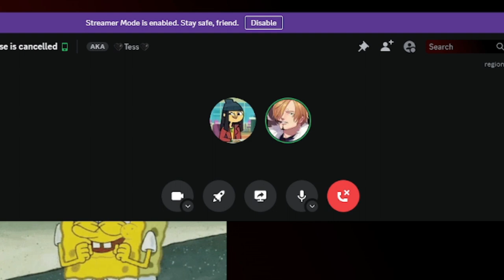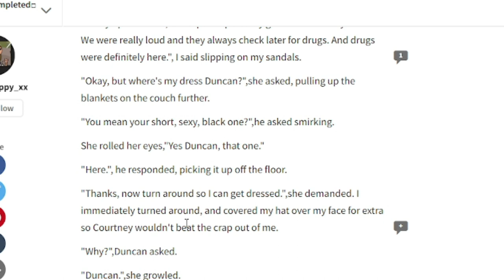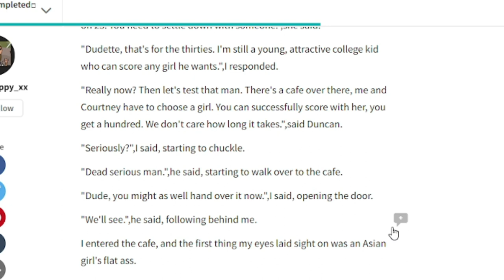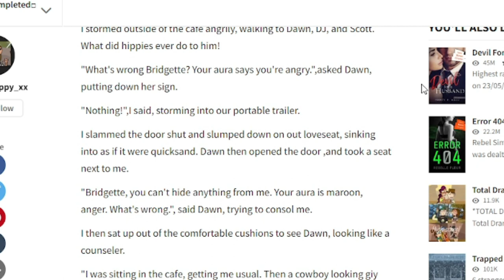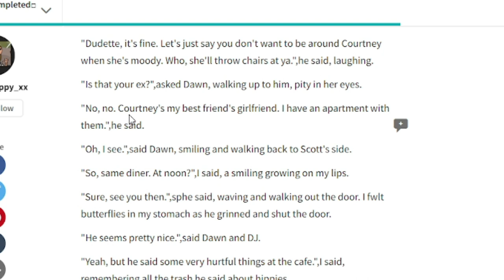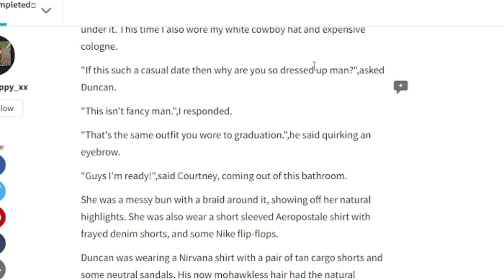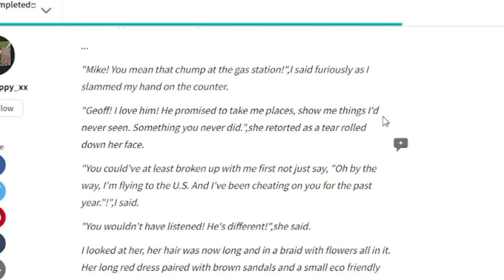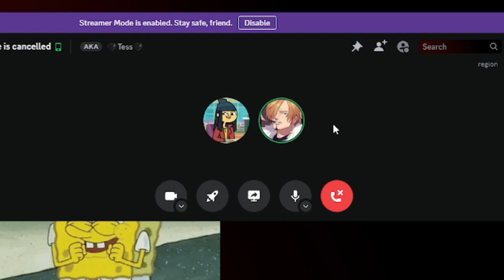Reading a Geoff x Bridgette that Definitely goes Places | The Wattpad Book Club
Today, Kenzie and I will be reading a Geoff x Bridgette that we found. This one caught us off guard at several points in reading.
Thank you to @kikikawaii7777 for making the thumbnail  and joining me for this video.